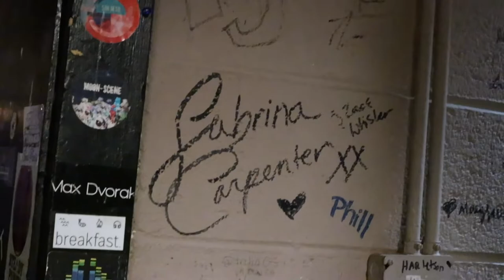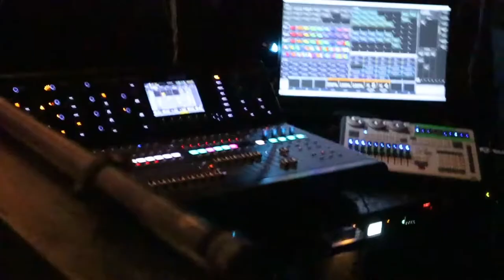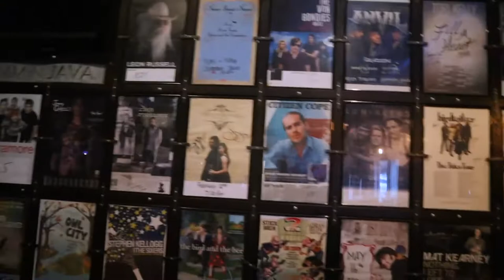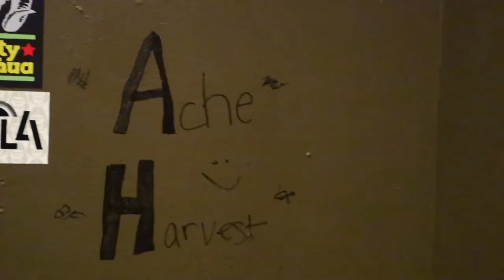Playing at Jammin' Java For the First Time Vlog | Behind the Gig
I've always wanted to play at Jammin' Java and I finally got to do so the other day with Ache Harvest!! I had a great time taking the stage at this amazing live music venue and it was a great time hanging out with Mid and seeing their killer set. Shoutout to Mid's drummer for letting us use their drum kit too! Rock on!!